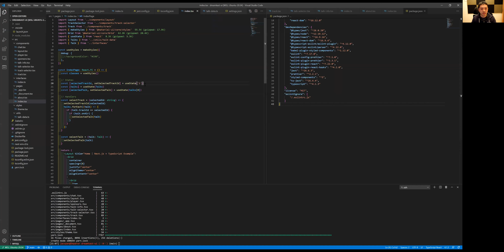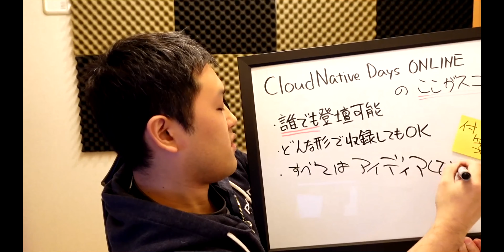CloudNative Days Spring 2021 ONLINE 登壇者募集中！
2021年3月11日～12日に開催するクラウドネイティブ技術の祭典 CloudNative Days Spring 2021 ONLINE、ただいま絶賛登壇者募集中！
クラウドネイティブ技術に関することなら、初心者向けからマニアックなネタまで大歓迎。CFP無しなので、エントリー頂ければどなたでも登壇可能です。

エントリーは2021年1月28日まで。詳細およびエントリーは以下のページからお申し込みください!